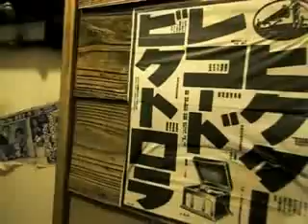レトロな空間で癒される★池袋駄菓子バー ★ グルメウォーカー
懐かしの昭和へタイムスリップ！
ホッピーの提灯が不思議空間へ誘います。